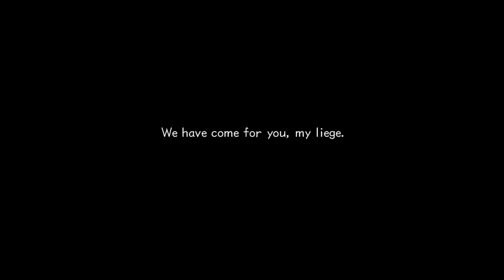Kingdom Hearts II HD Final Mix [Walkthrough] - Part 1 - Twilight Town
Welcome to my Kingdom Hearts 2 Commentary Walkthrough! If you guys have seen me before, you know the drill! If you haven't please check out the these links to all my previous Walkthroughs!

Kingdom Hearts II is a Japanese Role-Playing Game developed by SquareEnix together with Disney. The rights to all the characters, music, and dialogue belong to them. The video is recorded gameplay made for purposes of entertainment.